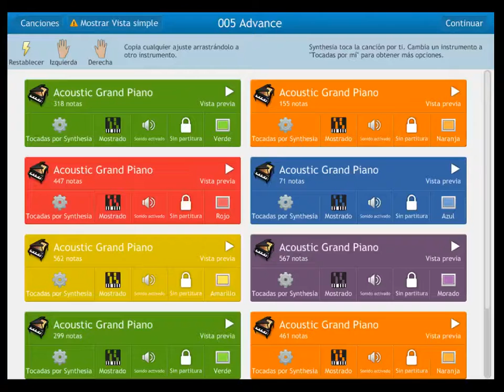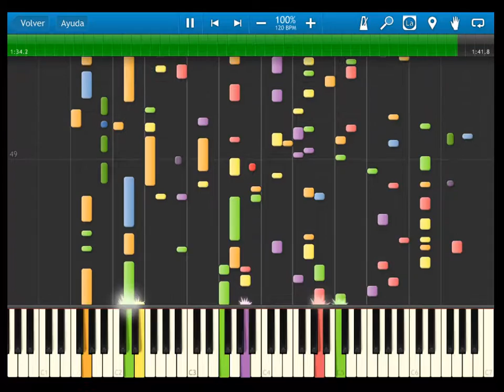fire emblem 12 heroes of shadow and light - OST 5 advance - synthesia